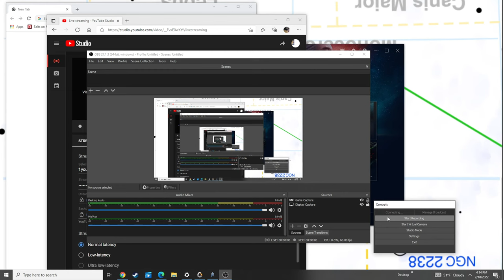Star Trek Online Live Charles III Winning new 12th anniversary STO Carrier ship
If I win this live stream match then the win is dedicated like a song  to all of Humanity, women such as Hailee, Marina, Reya, Isabella, any other beautiful women I have not mentioned yet, Star Trek Online Players who and who haven't yet given up hope of more Star Trek Online Content,Boys and Girls Club America,  Terminally ill and patients with chronic pain.         Getting a new ship going to name if a conglomeration of names.

                                                                                                      YoutubeChannel(Charles III)
                                                                                                   P.O.Box 4153 Middletown,RI
Another one.Write me if you are a  fan or constructive criticism for my channel, things you like to see,  If you are a fan of STO ,NASA,Space X,Russian Space Angency,Chinese Space agency,European Space agency, private aerospace/spacerocket or technology companies buisinesses,  TV,Movie,Comedy,Music celebrity,Engineering,or fan of my Inventions like the God's CRS III Tesla Nikola Infinite Ingenuity engine motor(more commonly known as CRS III generator )and latest one the Ion Engine Ionwheel exponential Engine.  I have a post office box so communication is as secure as it can get
                               Write to and send gifts or money order for better videos and certified letter or registered mail to be sure I will recieve it .
                                                                                                         (  1 0 Star honorary General/Admiral Honorar Phd in all
                                                                                                       doctorates that exist at some
                                                                                                           point in time)
                                                                                                         The Damaged Engineer
                                                                                                               Charles R.Sugalski III
                                                                                                      YoutubeChannel(Charles III)
                                                                                                   P.O.Box 4153 Middletown,RI
                                                                                                                  02840